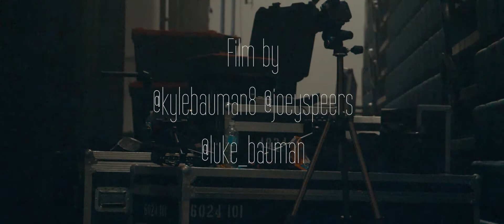Uprising Conference 2017 (Recap)